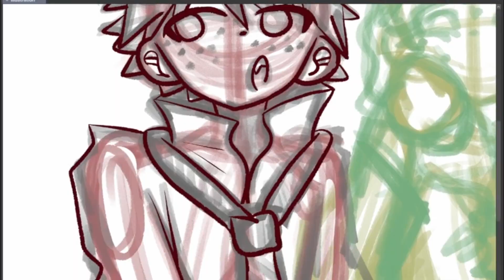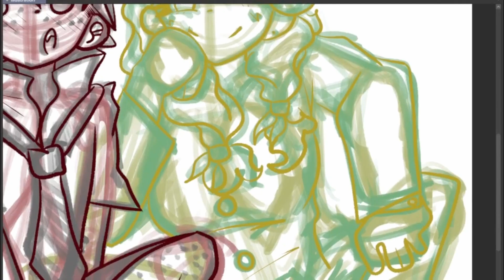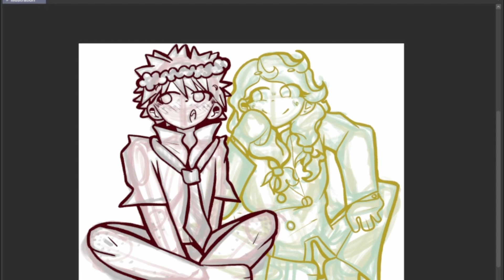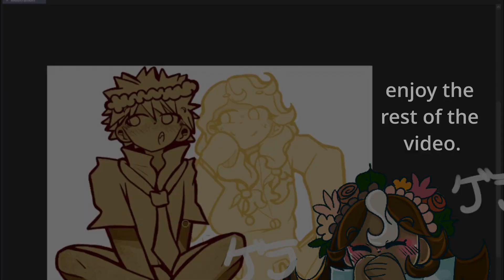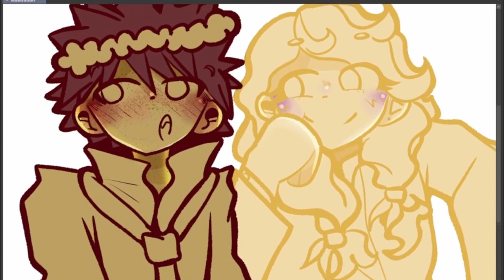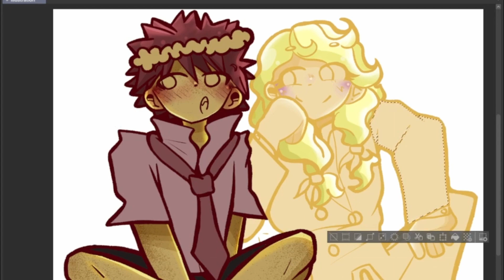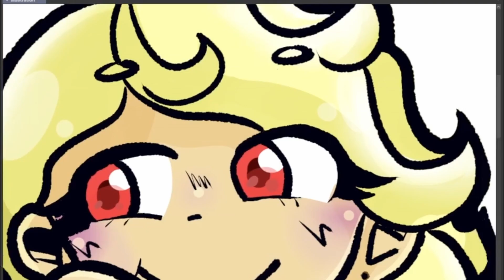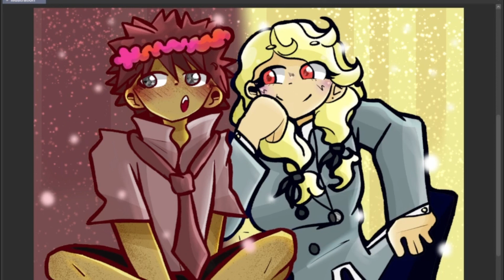Time to Go Back to School! :')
Hiii! It's Evangeline!
    Enjoy this video, might wanna watch til the end. You might find a little something something in the middle of the video. As you know, as I know, school is back in session.
   For me at least, I'm not gonna say it's back for everyone. But for ME... it is school time. And I'm absolutely terrified, but I guess it's fine.
Even if it's just a speedpaint. Uh, I'll mainly post on Saturdays, I think. Maybe Sundays. I dunno. I'll figure it out. But I'm really tryna speed through and upload this so I can go pack my school bag, organize my binders, print out covers for my binders, etc etc. The whole shebang. It's been a very... productive summer. I learned two languages ( kind of ) and started the YouTube channel I've been talking about for a g e s. And like usual, I was copyrighted. Nice.
    Even though no one reads the description, it's ok. At least you're cool.

So THANK YOU for reading the description. Love ya.

Time Spent :
3 - 4 hours-ish

Recording Software :
OBS ( aka superior to vidyard. )

Best Candy to Exist :
Mike & Ike
Sweet Tart Ropes

Any other candy is a bane of my existence.

( Lol jk, Im a sweet tooth, I'll eat any candy. )